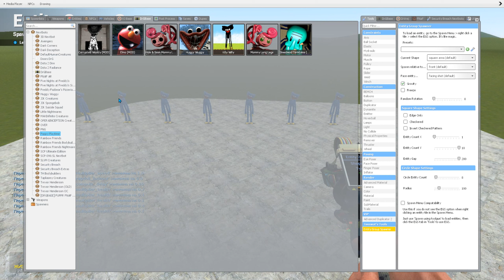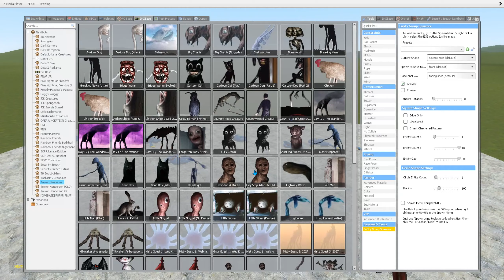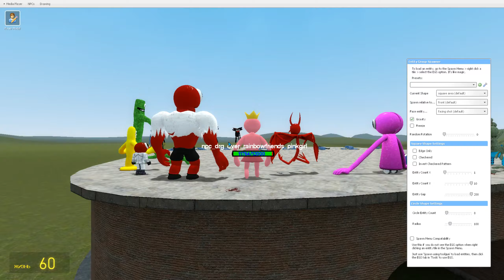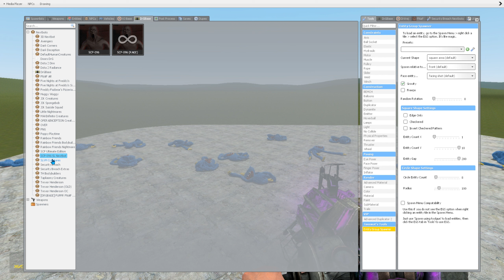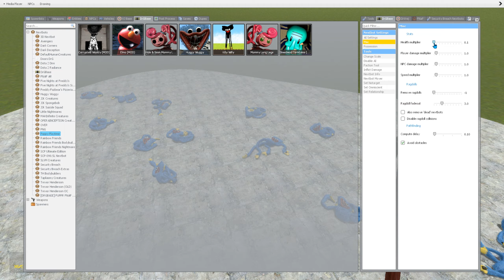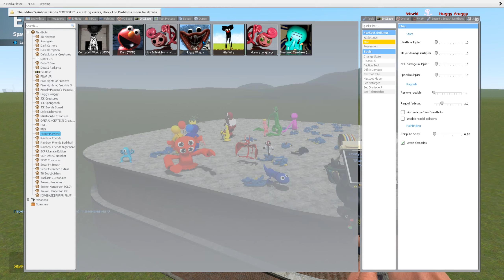PLAYING AS ALL RAINBOW FRIENDS! WHO IS STRONGEST? in Garry's Mod Sandbox!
Hello! Welcome to my Wataboom channel! I've collected all characters from rainbow friends, let's see who's stronger in Garry's Mod!